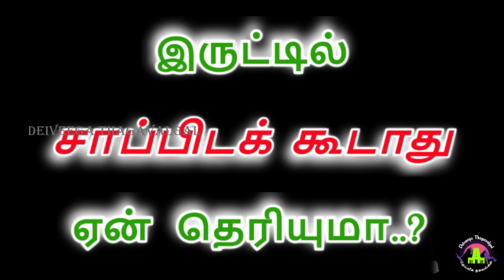இருட்டில் சாப்பிட்டால் என்ன ஆகும் தெரியுமா | சாஸ்திரம் சொல்வது என்ன